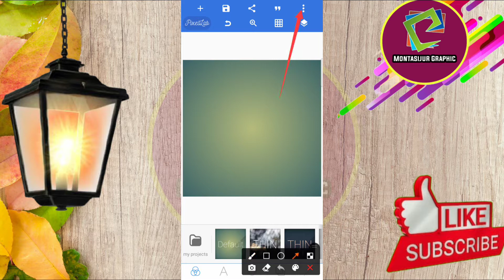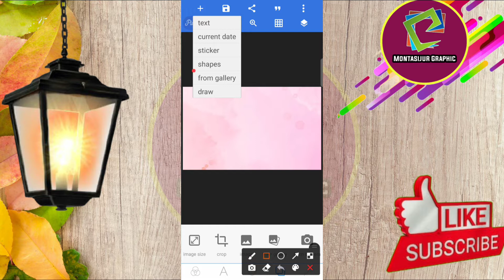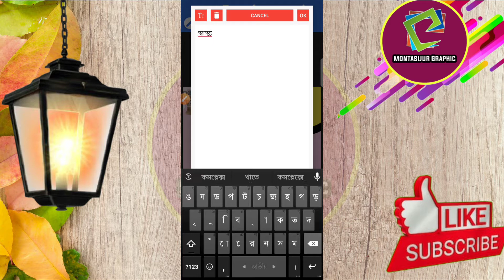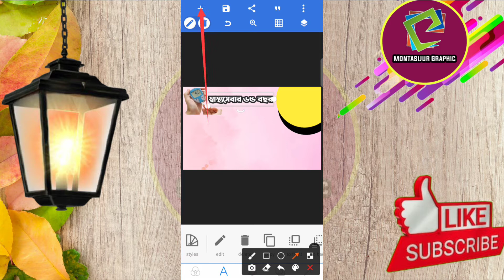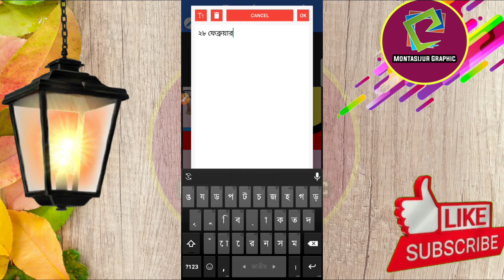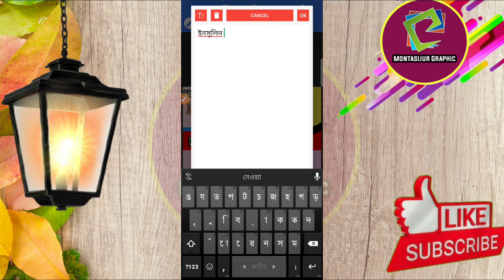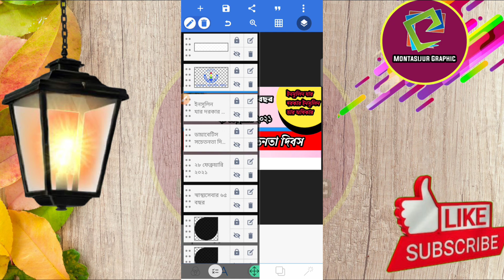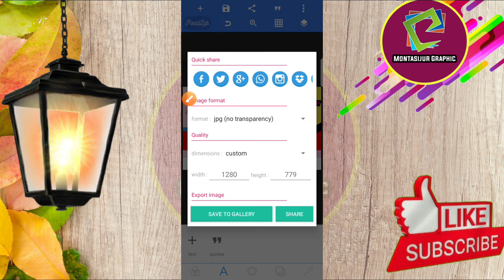ডায়বেটিস সচেতনতা দিবসের ব্যানার ডিজাইন|pixellab Tutorial 2021|Montasijur Graphic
তো বন্ধুরা  আজ দেখানো হইছে কিভাবে আমরা মোবাইল দিয়ে চমৎকার ভাবে দেখাবো ডায়াবেটিস সচেতনতা দিবসের ব্যানার  ডিজাইন করতে পারবো মোবাইল দিয়ে। আপনি চাইলে এই রকম ব্যানার ডিজাইন করতে পারেন।ভিডিও টি শেষ পর্যন্ত দেখবেন এখানে plp file শেয়ার করা হয়েছে।